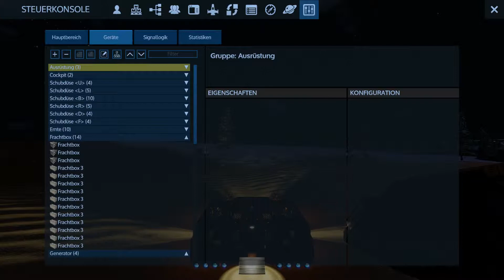Empyrion – Galactic Survival Das Wrack um die Ecke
Um die Ecke von der Base liegt ein Wrack rum, nun wird es mal Zeit es sich genauer anzusehen. Leider ist das Ergebniss eher ernüchternt.